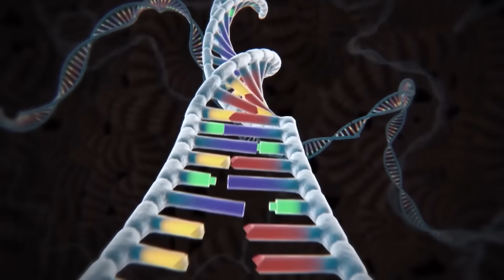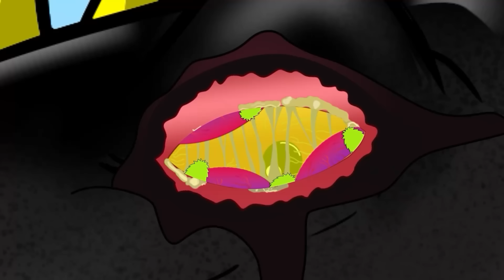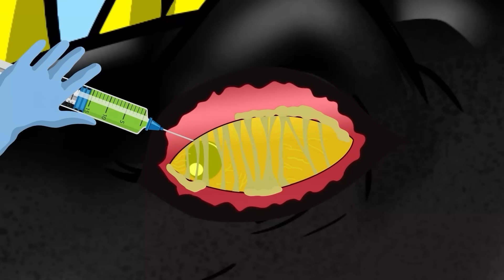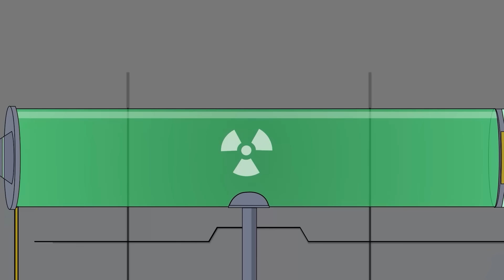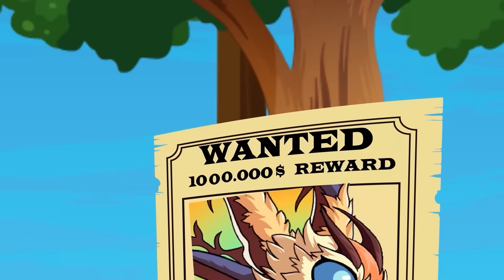Yellow Stegosaurus, Therizinosaurus, Carnotaurus & Giganotosaurus : DINOSAUR JURASSIC 4: EXTINCTION!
The world's last JURASSIC dinosaurs are back in DINOSAUR JURASSIC 4: EXTINCTION! This latest installment of the Jurassic series featuresYellow Stegosaurus, Therizinosaurus, Carnotaurus and Giganotosaurus, all of which are considered to be among the most dangerous dinosaurs ever to live.
In this game-changing adventure, you'll experience the ultimate battle between man and dinosaur as you race to save humanity from extinction. Use your skills and firepower to take down these savage predators and prevent the extinction of the human race!
Yellow Stegosaurus, Therizinosaurus, Carnotaurus & Giganotosaurus : DINOSAUR JURASSIC 4: EXTINCTION! @BoToonskm3kh